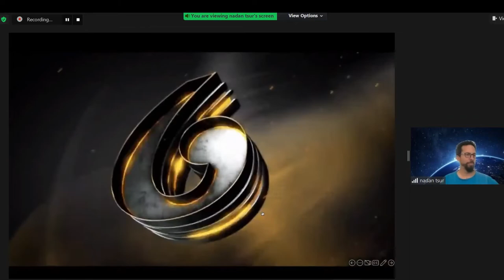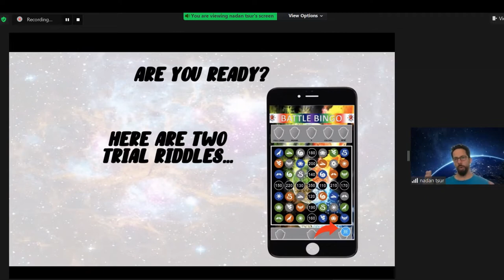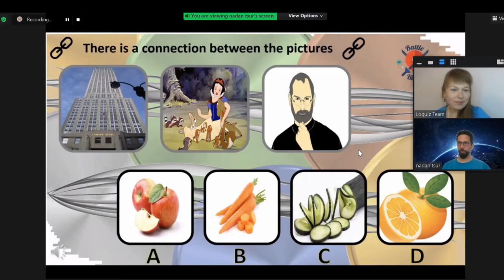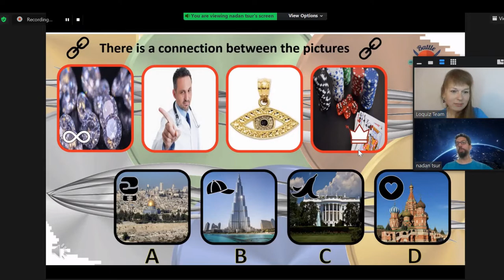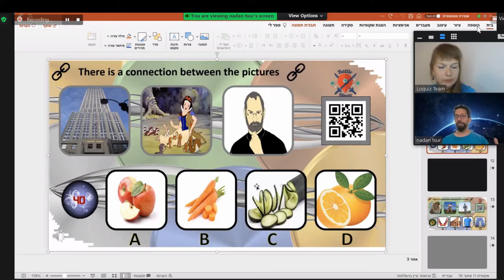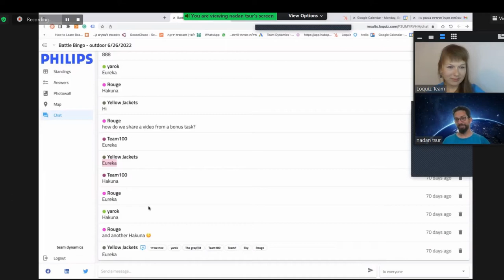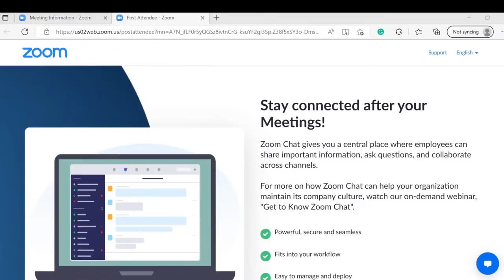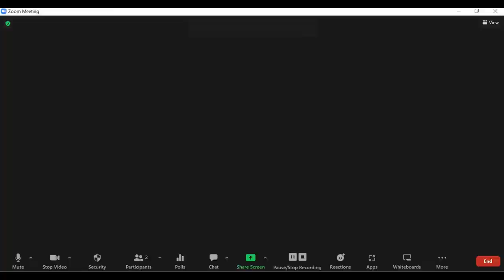Team Dynamics - Battle Bingo team building game | Bring Your Game On! series by Loquiz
Jump to Chapters that interest you below 👇
In this episode of "Bring Your Game On!" series where eventprofs around the world show off their best preforming products, Nadan from Team Dynamics shows Battle Bingo team building game. In this amazing real-life game people can collaborate in either indoor or outdoor versions of the game. Watch chapters to see what interests you!

00:00 Intro
02:00 Why this game is cool? Stealing prizes and riddles player can not google search
03:35 Difference between classical bingo and Battle Bingo
04:35 Battle Bingo online /indoor version starter video
05:24 Gameplay presentation
06:40 Battle Bingo Gamefield layout instructions
07:43 Battle Bingo prizes
08:15 🌬️🌎🌊 🔥 Explanation of Air, Earth, Water, Fire and 9 icons
09:10 🏆Prizes of Bingo Combinations teams can "steal" during the game. Row, Column, X, Frame and High Score. How teams announce the special prize
11:05 Riddles- Watch and see if can you solve them?
15:47 Riddles demo gameplay. Watch and see how we did :)
22:04 🙀 Toughest riddle. Can you solve it?
24:50 🔢Riddle for YOU! We do not show a solution. Contact Nadan for the solution.
26:11 Customizing the game for corporate customers, holiday resorts, birthdays
30:16 Adapting the game to different languages
31:26 Outdoor version of Battle Bingo - best-selling version
35:10 🌟 Game running. Example! 1000 people (140 teams) game with 6 instructors
35:59 Results - Chat
36:51 Results - Winners
37:44 Results - Photo wall and personalized questions
38:43 Results- using Clues
39:06 Case for mining company business case. Questions about the company and for fun.
41:19 Sumup of benefits of the Battle Bingo and dynamics of the team to solve the task
43:10 😊How to get started if you want to play this with your company online or in real life indoor/outdoor?
47:24 Explaining rules to players - presentation example
48:34 Maintaining game you have set up outdoor in specific location
49:26 💡How to get started if you want in your event company to sell this game in your city?
50:06 Bonus question :)

Create mobile games, guided tours, scavenger hunts, team-building games, and play on smart devices!